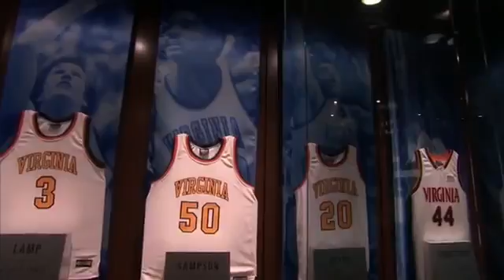2015-01-31 Duke Blue Devils vs Virginia Cavileers Justise Winslow shows off Duke's 2014-15